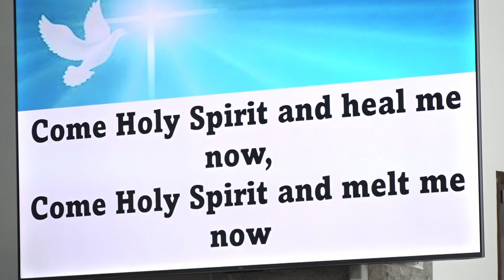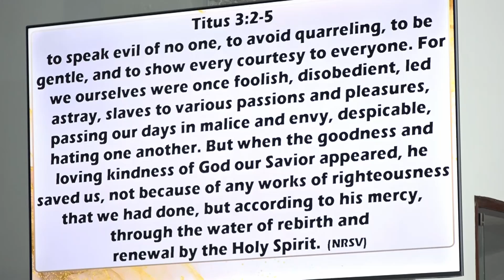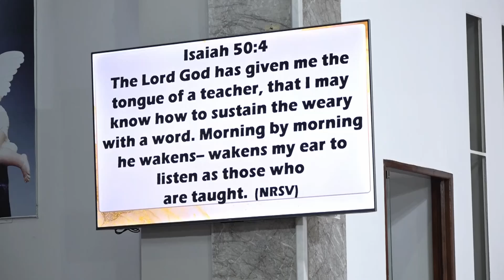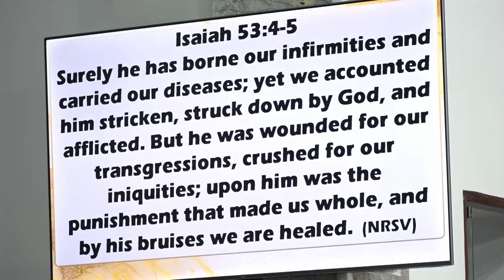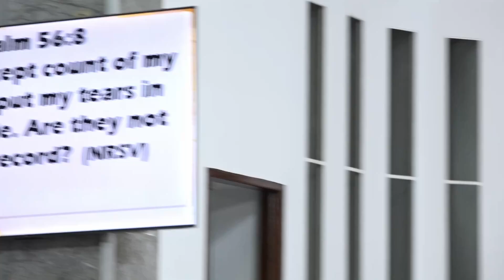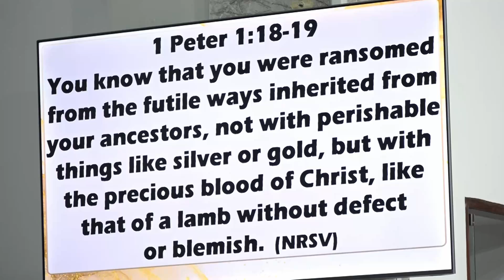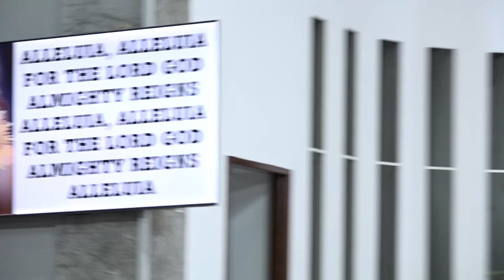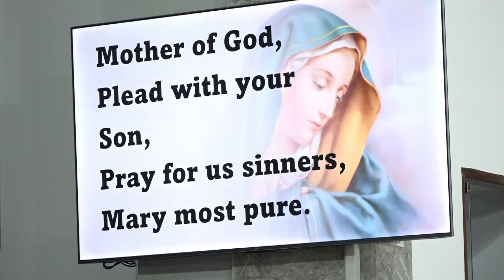English Lenten Retreat-Day 3- Preached by Fr. Antony Parankimalil VC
Holy Family Co-Cathedral Parish, Kuwait City